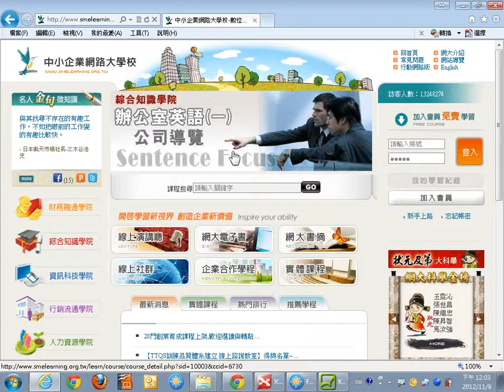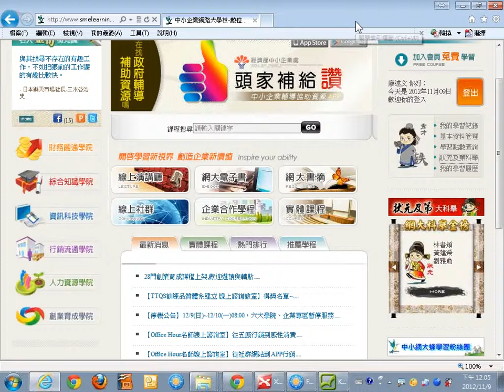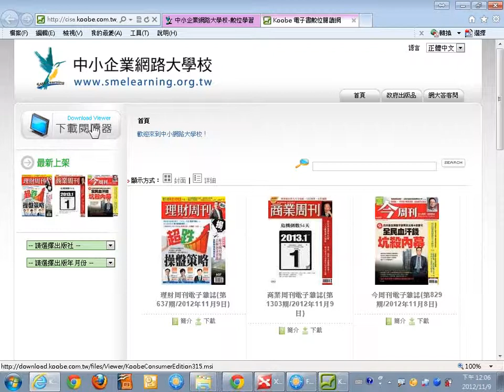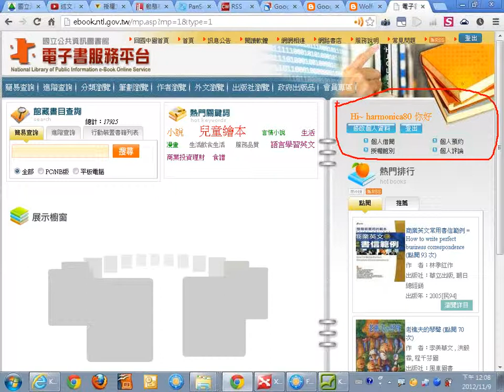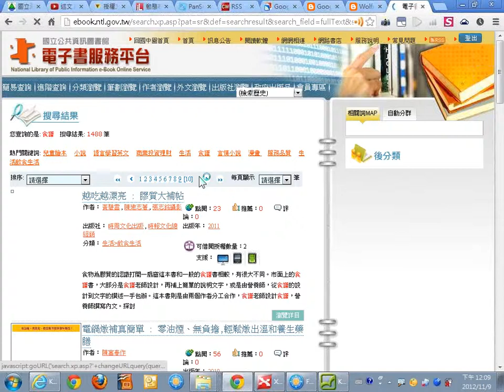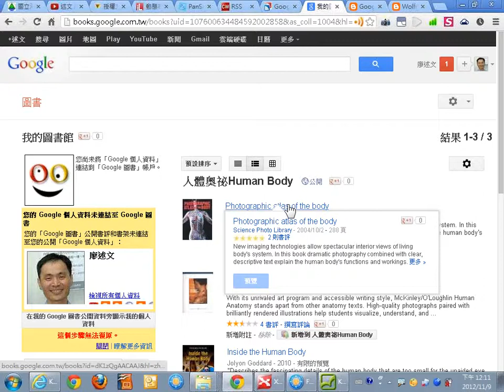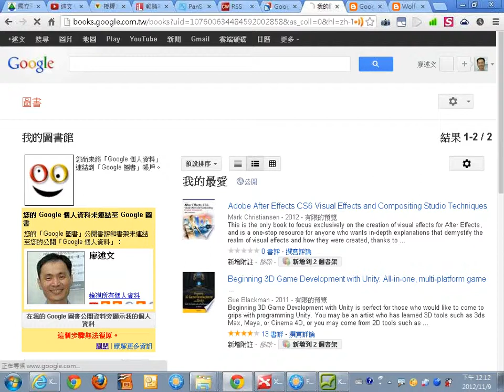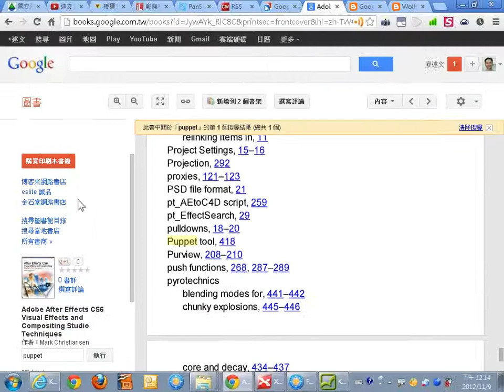08電子書借閱與全文檢索的應用